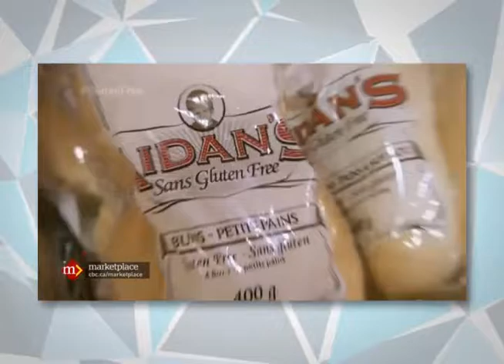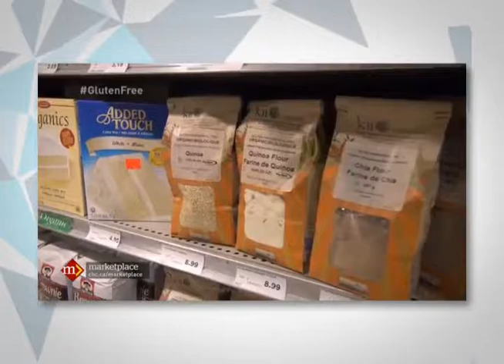Diagnóstico y tratamiento de la enfermedad celíaca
El diagnóstico de la enfermedad celiaca puede ser difícil debido a que los síntomas que produce esta afección también suelen aparecer en otras enfermedades. El único tratamiento de la enfermedad celíaca es no consumir, de por vida, todos aquellos alimentos que contengan gluten, aunque sea en cantidades mínimas.